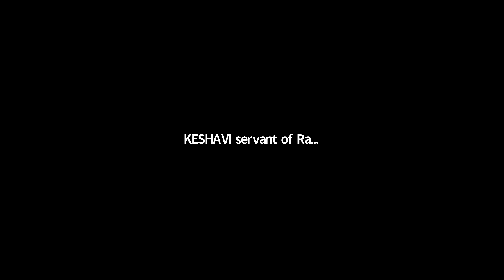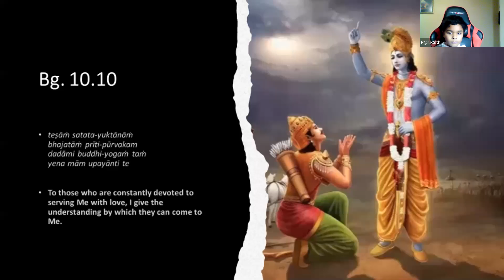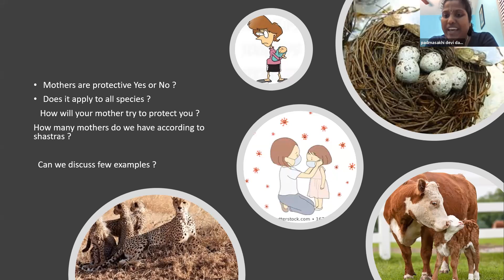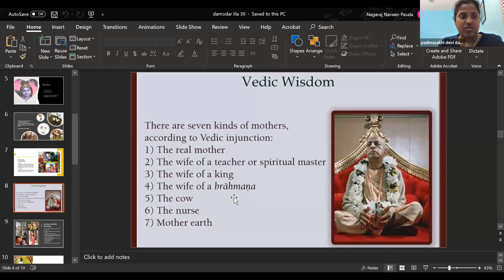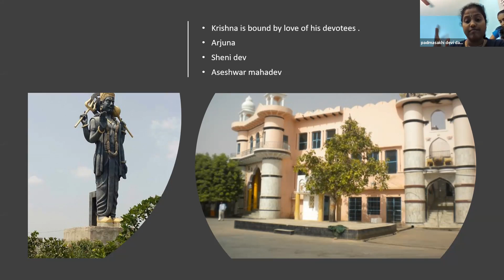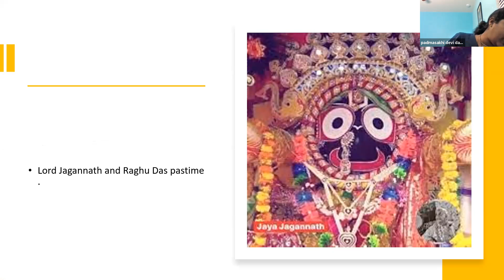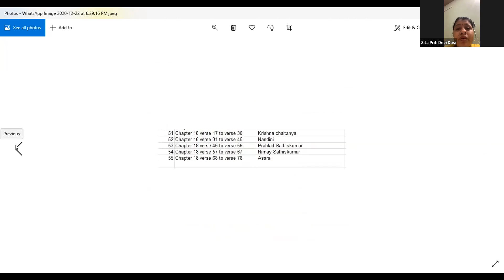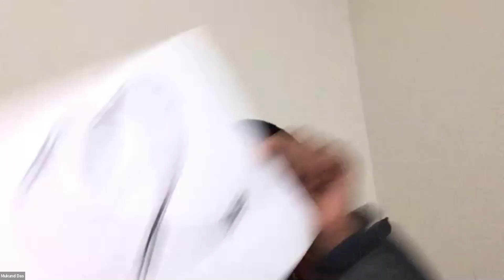Mother Yashoda a protective Mother By Padma Sakhi Devi Dasi On December 22nd,2020